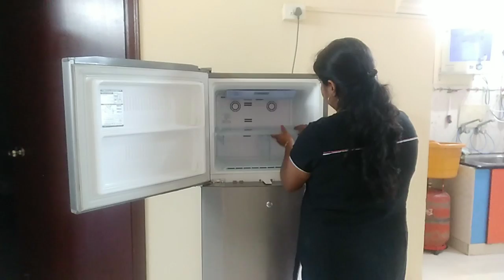ಫ್ರಿಡ್ಜ್ ಕ್ಲೀನಿಂಗ್ ಮಾಡುವುದು ಹೇಗೆ How to clean fridge in kannada # fridge deep cleaning with tips#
hi friends this video is about how to Deep clean fridge with easy available cleaning products at home with some tips ಫ್ರಿಡ್ಜ್ ಕ್ಲೀನಿಂಗ್ ಮಾಡುವುದು ಹೇಗೆ How to clean fridge in kannada # fridge deep cleaning with tips#